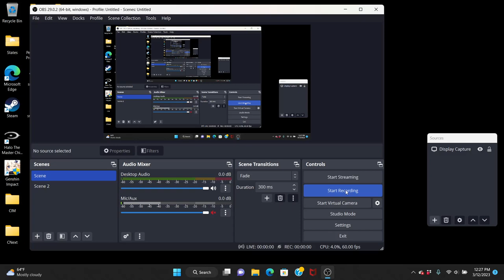[Halo MCC] Never T-Bag a Lone Wolf